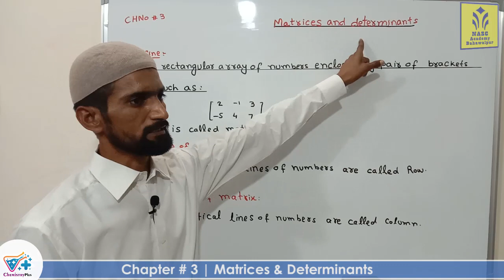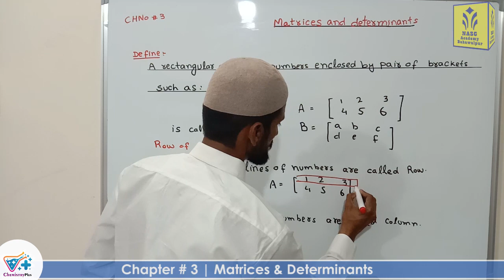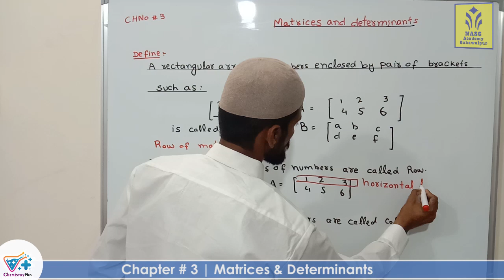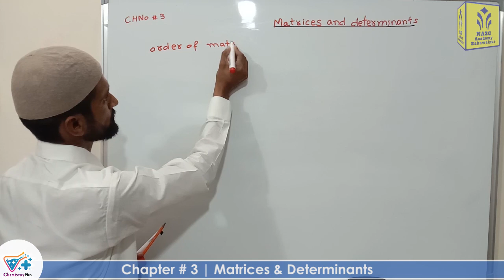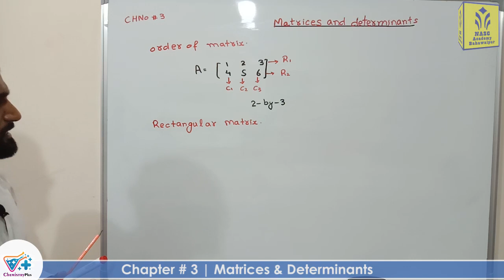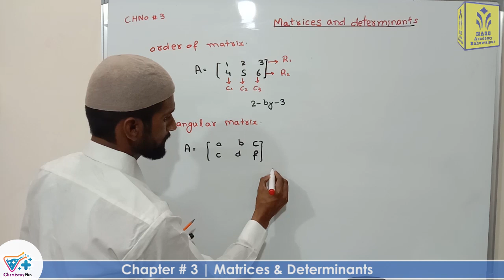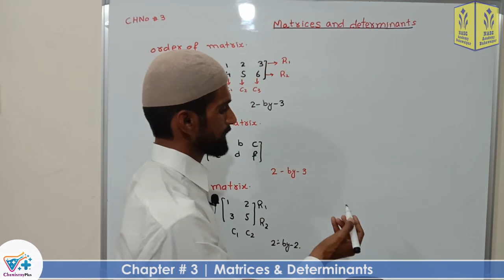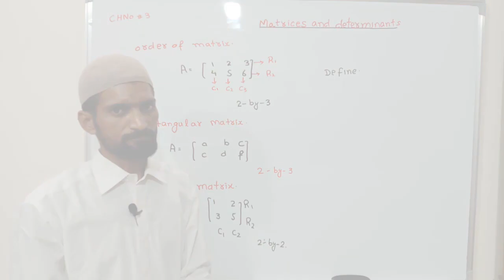Matrices and Determinants | Chapter # 3 | Mathematics F.Sc Part-I | Lec # 1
Teacher/Instructor: Syed Mohsin Abbas